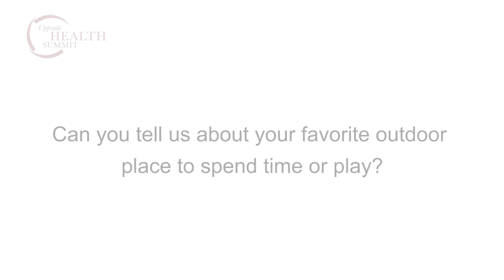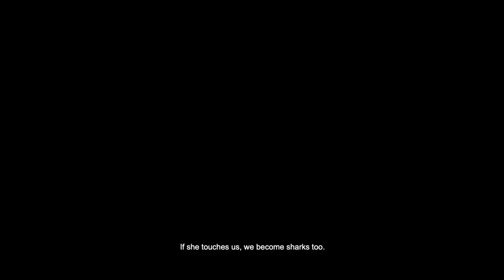My favorite place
Interviews with young people and children about their favorite places to be.